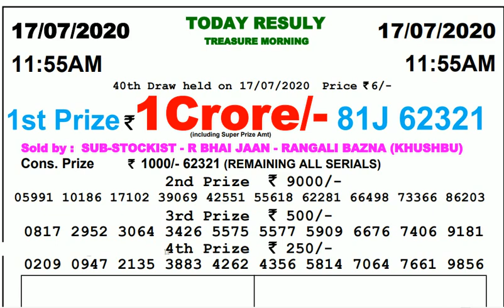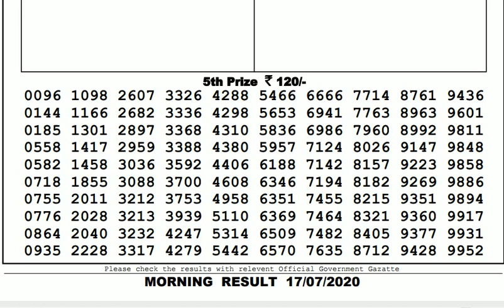Lottery Live I Lottery Results I Sombad Lottery 11.55am 04.00pm 08.00pm gdn